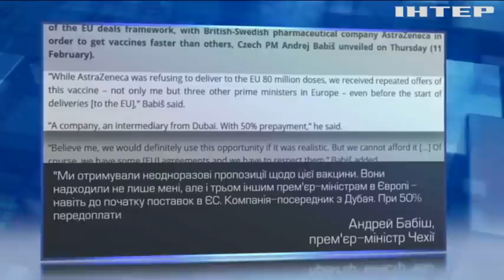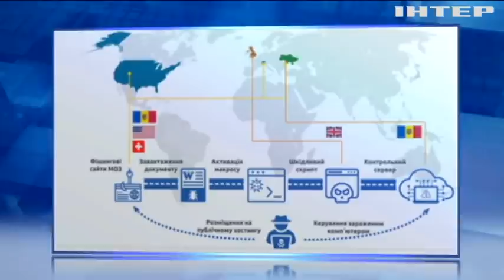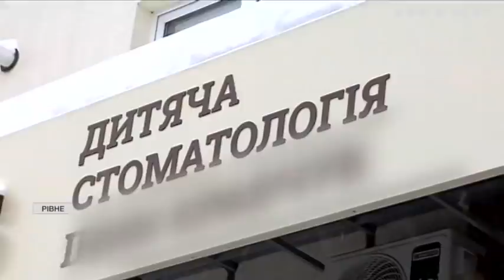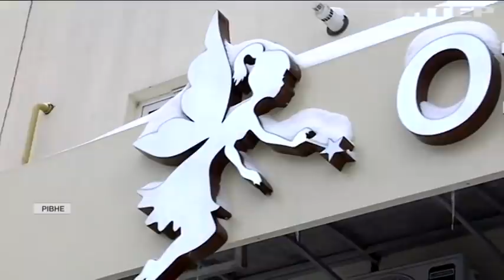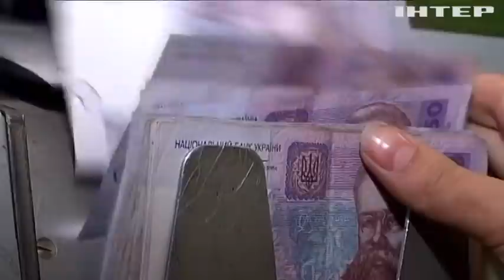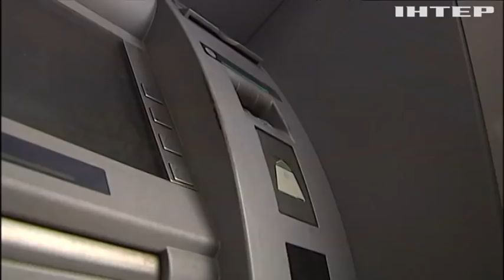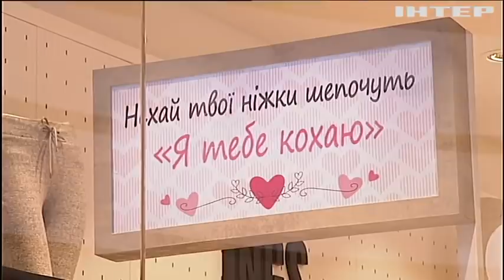Подробности, выпуск за 12 февраля 2021 года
Дивіться у цьому випуску: У Києві чоловік підірвав себе на дитячому майданчику: подробиці трагедії. Київ у сніговому полоні: рятувальники закликають відмовитись від особистого транспорту. Сміття з ароматом COVID-19: в Україні знаходять завали медичних відходів.